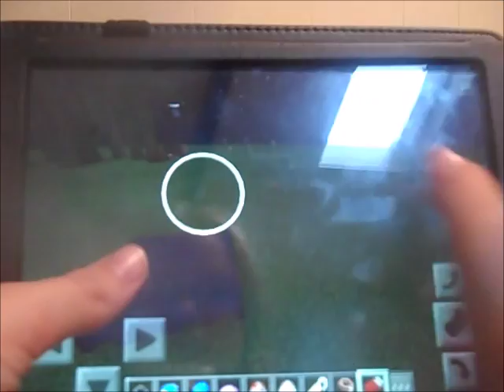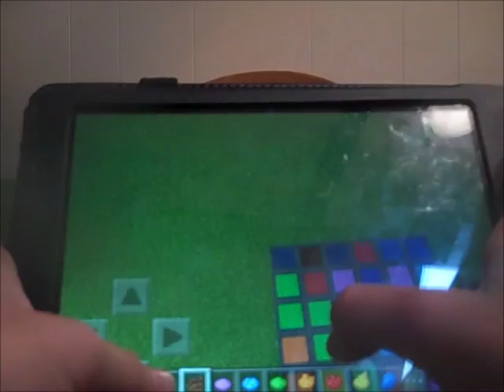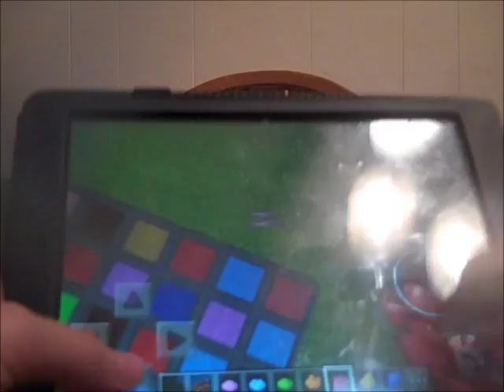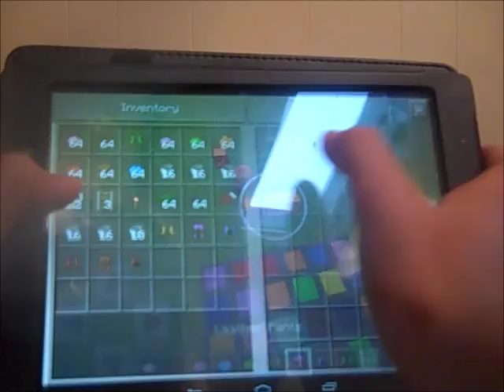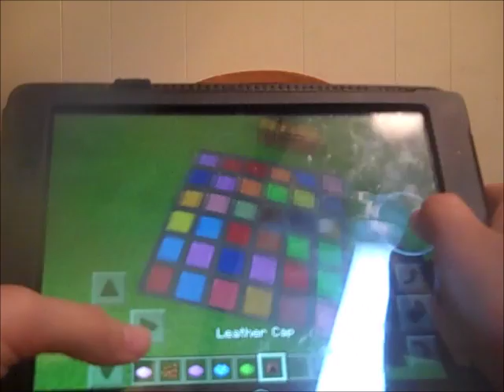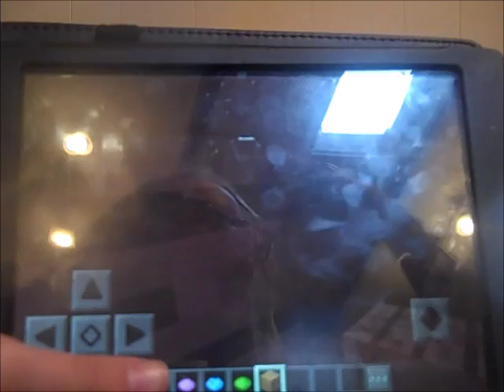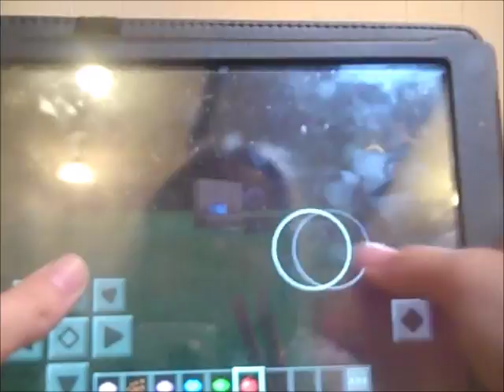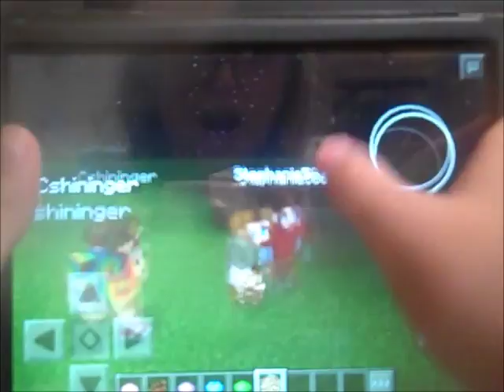Sleep Over With Steph!!!